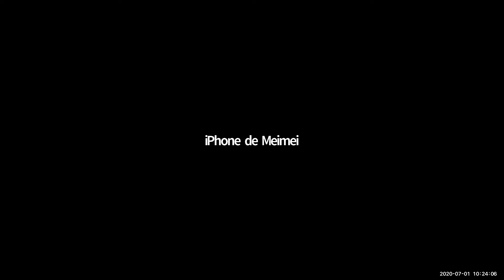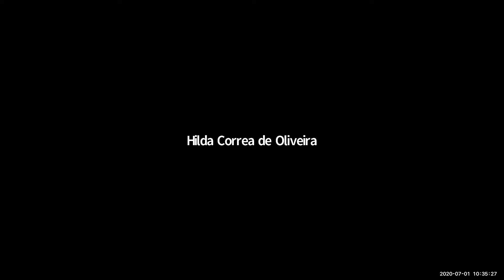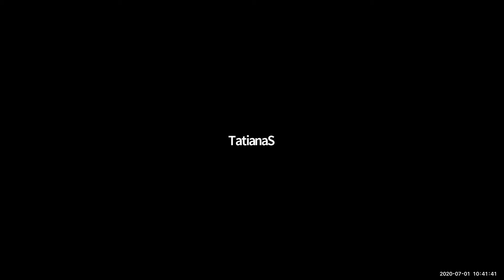CEAS RJ Posse Gestão 2020 2022